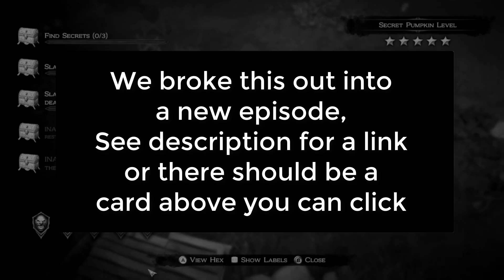Victor Vran Gameplay #12 : THE ONION QUARTER | 2 Player Co-op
We're on to the haunted Onion Quarter of the city where we hack our way through the undead, find a pumpkin pie, and slay the Scyther!

Let's Play Victor Vran Gameplay